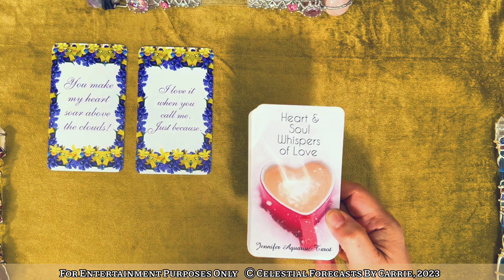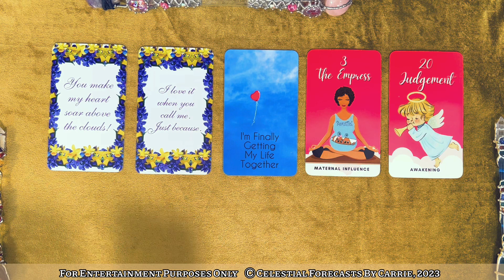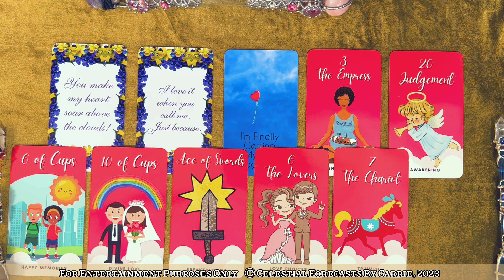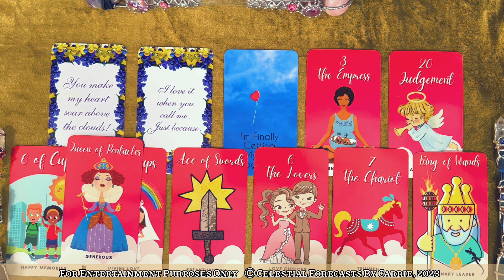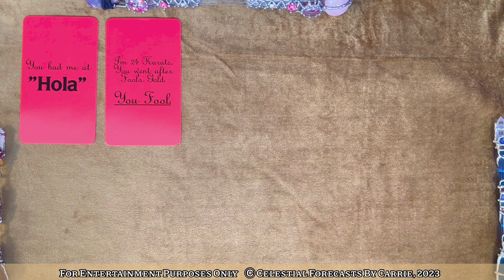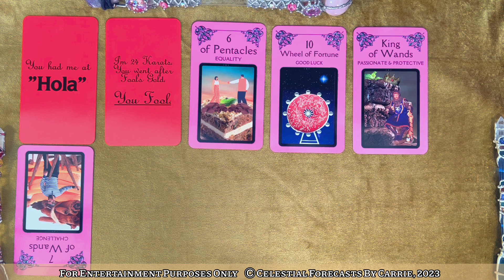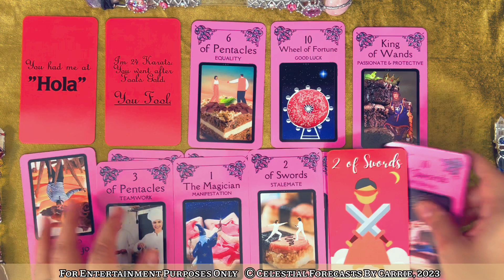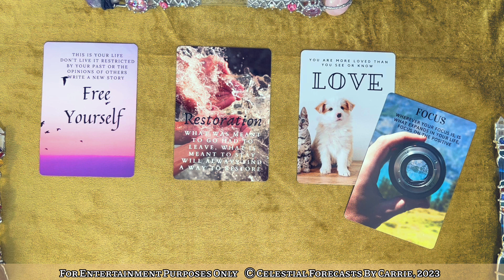CANCER LOVE FORECAST ♋PAST, CURRENT OR NEW LOVE CONNECTIONS COLLIDE!❤️IS A REUNION ON THE HORIZON?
THIS IS A GENERAL TIMELESS CANCER LOVE FORECAST READING BY CELESTIAL FORECASTS BY CARRIE. PLEASE TAKE FROM THIS CANCER   LOVE FORECAST READING WHAT PERSONALLY MAKES SENSE FOR YOU, RELEASE THE REST. CROSS WATCHERS ARE ALWAYS WELCOME. MOST READINGS ARE TIMELESS UNLESS OTHERWISE SPECIFIED.

*VISIT MY OTHER SOCIAL MEDIA PAGES (FB, IG, TIK TOK, ETC.)

BY CELESTIAL FORECASTS BY CARRIE:
*HEAVENLY HEARTS ORACLE

OTHER CREATORS FEATURED IN THIS READING ARE:

HEART & SOUL WHISPERS OF LOVE BY JENNIFER AQUARIUS TAROT

All videos posted on this channel are the exclusive property of Celestial Forecasts By Carrie and CANNOT be copied, reposted, reuploaded or borrowed for use on any other channel or platform. Thank you.]